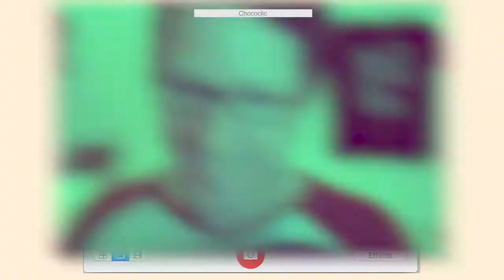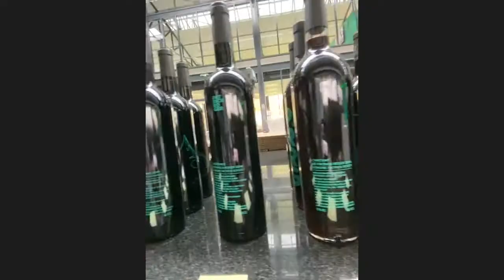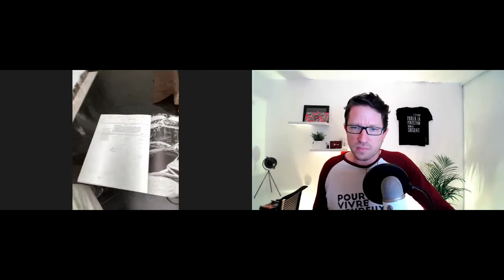Le SANS détour de Patrick Roger, interview en pleine préparation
🍫🍫Découvrez nos formations en ligne :

👉 Les Recettes du Livre "Mon Chocolat" : 45 recettes délicieuses ainsi que des conseils d'expert des interviews exclusives de grands chocolatiers
👉 Premier Pas pour créer vos chocolats : Tout ce que vous devez savoir pour vous lancer dans la création de délices chocolatés
Avec KAOZEN : Vivez une expérience unique de relaxation autour du chocolat…
 Qui est Sébastien Rivière ?
➤ Fondateur de la maison d'Edition Permission Chocolat,
➤ Auteur des livres "Les 7 Pouvoirs du Chocolat" et "Mon Chocolat, 45 recettes sans Navet"
➤ Fondateur du site internet ChocoClic.com depuis 2000,
➤ Aventurier à travers les pays producteurs de cacao,
➤ Ancien Pâtissier Chocolatier diplômé,
➤ Co-fondateur du programme Kaozen,
➤ Fondateur du club mondial "Le Mouvement Chocolat" appelé The Chocolate Mov'

Je souhaite vous faire partager mon amour pour la belle gourmandises brune, l'emmenant sur des chemins souvent inconnus ou mal connus...

Crédits : Chococlic.com